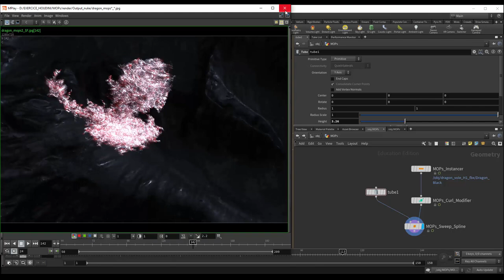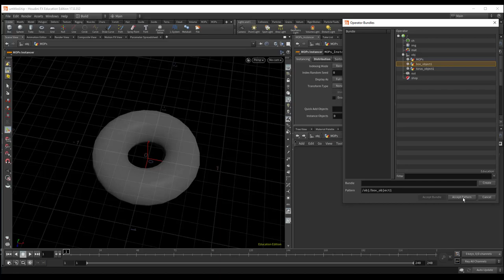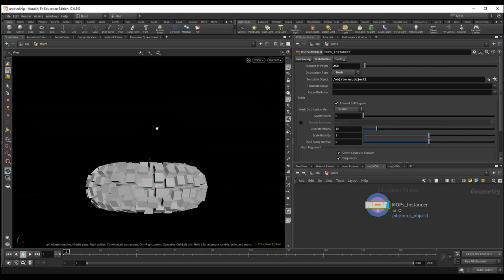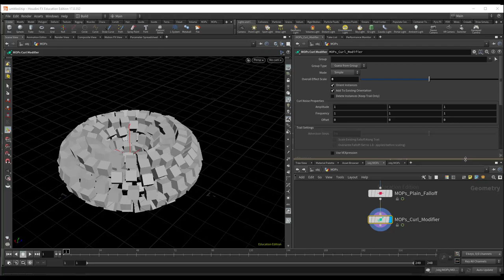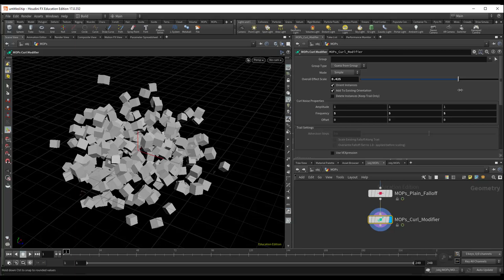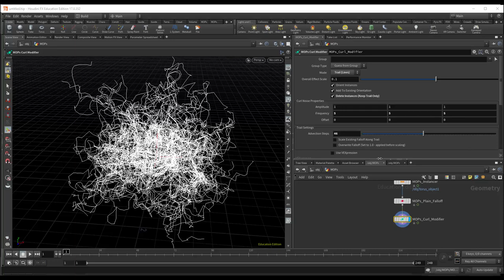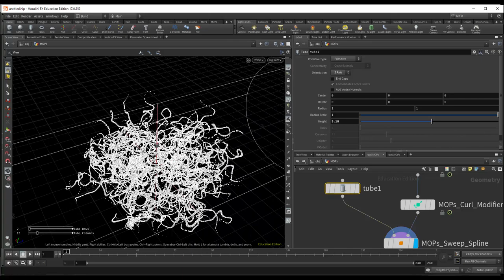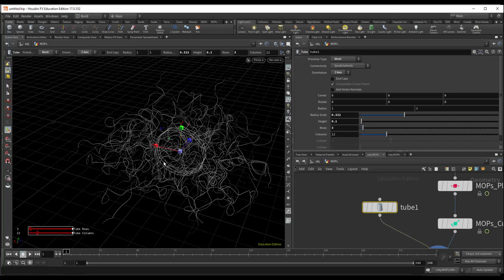Tuto du Jeudi : dragon de feu avec Houdini 16 et MOPs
Nous allons continuer à regarder le plugin MOPs installé dans le logiciel Houdini dans les précédents tutos. Nous allons faire une application simple, avec différents nodes MOPs pour faire un vol de dragon en mode filaire à partir d'instances qu'on va pouvoir étirer sous formes de tubes ou de fils. Bon tuto !